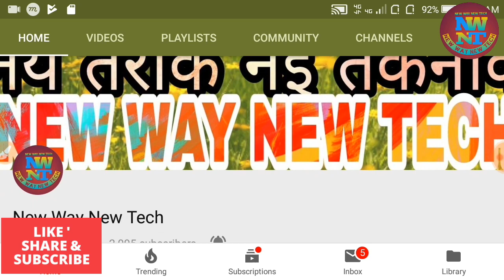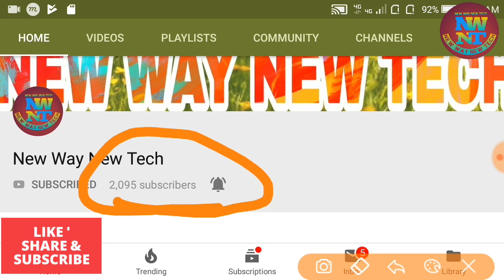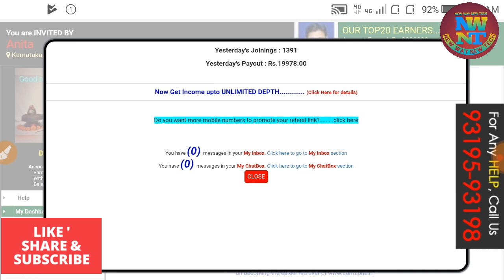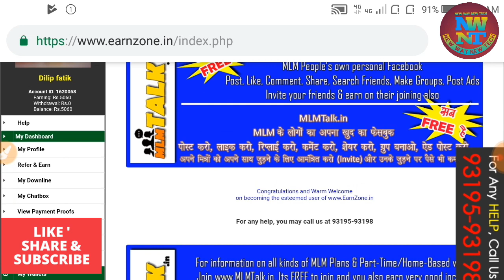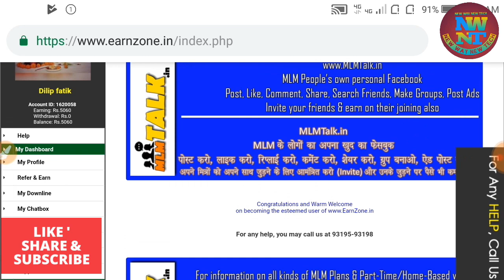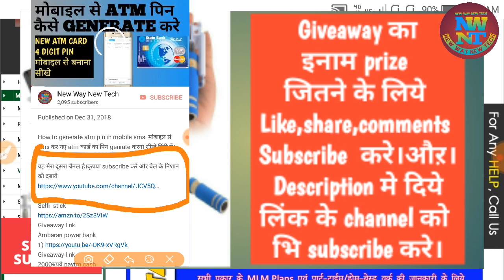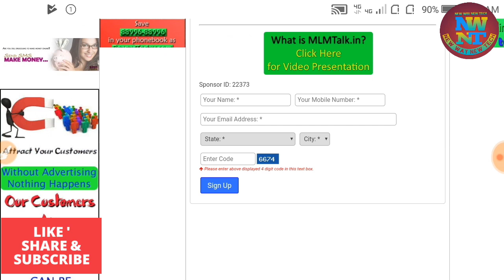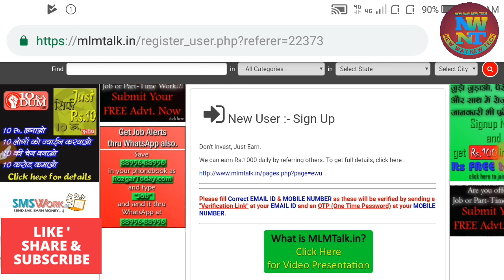giveaway earnbig.in हो गया earnzon.in लेकिन लूटने का तरीका वही है। fraud or true.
।।।।।।धन्यवाद।।।।।।।।

Ambaran 10000mah power bank
 only Rs.699

Ambaran 12500mah power bank
Only Rs.899

Vivo y71i mobile only Rs. 8999